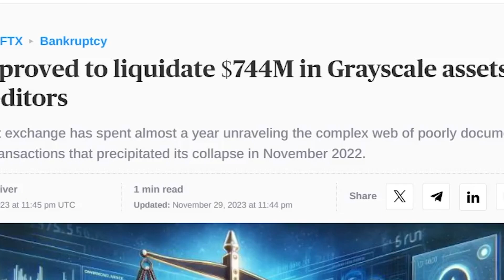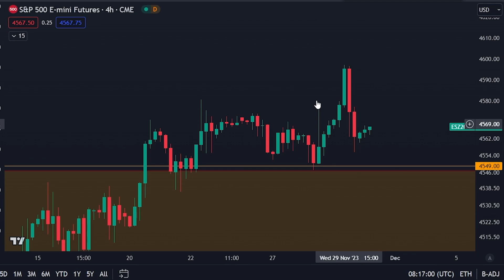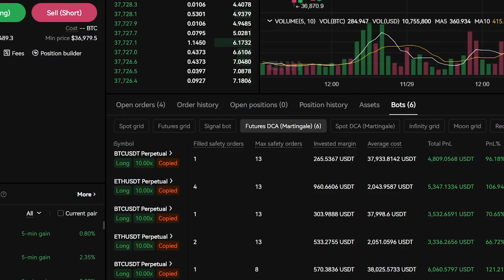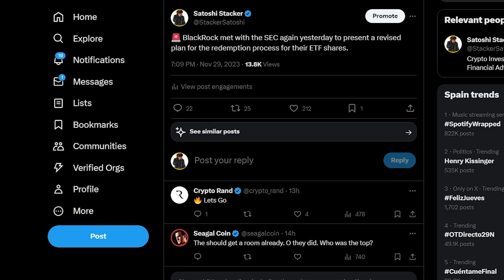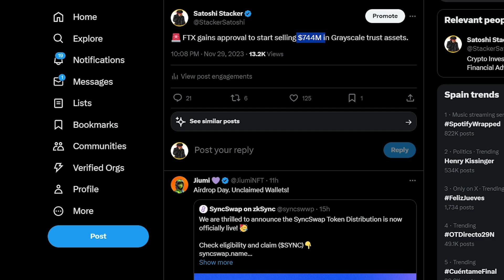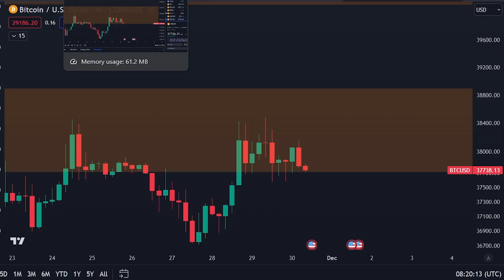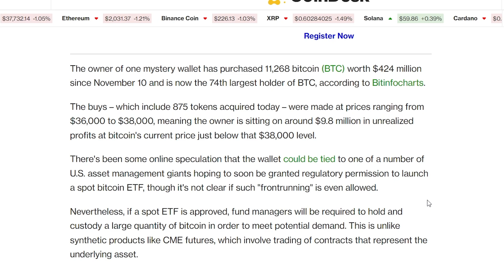गौर करें: ये BITCOIN व्हेल $744 MILLION के BITCOIN बेचने वाली है [कैसे बचें इस डिप से…]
महा बोनस!

-CLICK करें, फिर "JOIN NOW" पर क्लिक करें

3commas यूज़ करें और किसी भी एक्सचेंज पर बिना लीवरेज के ट्रेड करें

⛓ 🔗 उपयोगी लिंक्स 🔗 ⛓